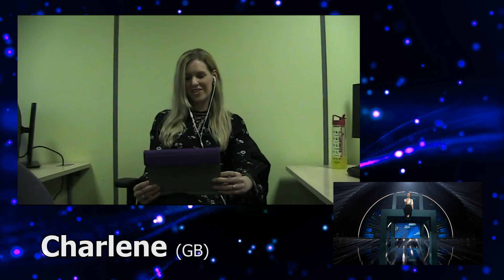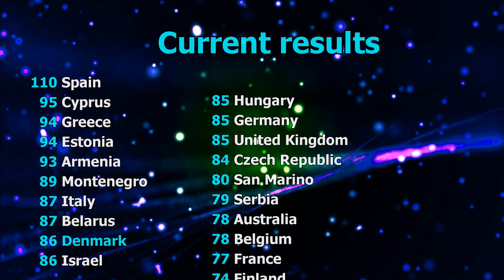The Public Reactions to Leonora - Love Is Forever (Eurovision 2019 Denmark)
14 non-fans, but casual viewers of the Eurovision Song Contest listen to the songs for the very first time and react! It may happen that not everyone's comment made it to every video, but their votes did.
Here's what they thought of the Danish entry - "Love Is Forever" by Leonora!